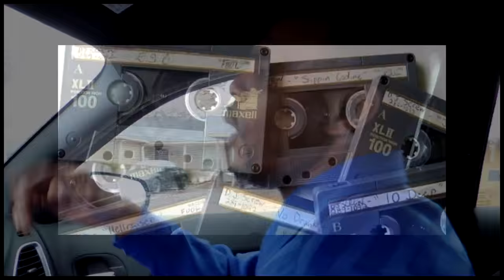The Dj Screw Story Trailer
"The Dj Screw Story" features rare unseen footage and true untold stories of the life and times of Dj Screw.  Exclusive interviews from his family and the Screwed Up Click (S.U.C) telling the greatest Soutside story. From the dirt roads of Smithville, Texas, to the Southside streets of Houston,Texas, see how Dj Screw lived amongst his family and crew members until his last day. Hear how Screw changed the world through his original style and Screw tapes.